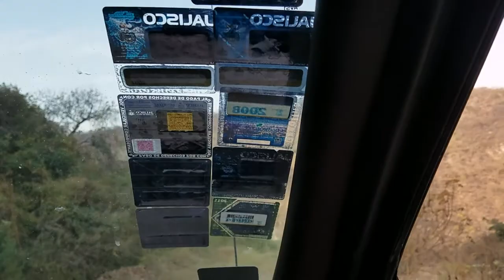VACACIONES en gdl 2016(4)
VACACIONES en gdl 2016